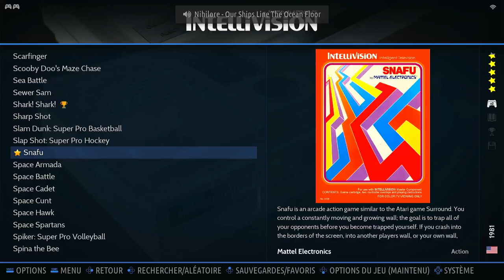Snafu Game 1/10 Rounds Intellivision Emulated